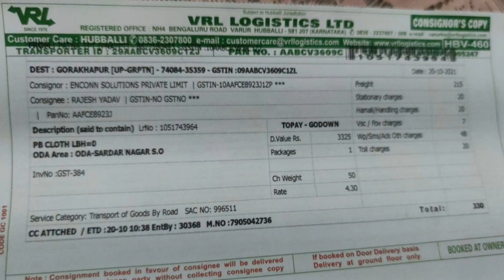BRANDED SHIRT ONLY 35 RS | WHOLESALE SHIRT MARKET | SURPLUS CLOTHS | READYMADE CLOTHS | YOUR VOICE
FACTORY ADDRESS
 IBP BAZAR
NEAR FORD  FORD HOSPITAL
KHEMNICHAK , PATNA
              BIHAR
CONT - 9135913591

             JAI HIND
AAJ KE IS VIDEO ME HUM AAP SURPLUS SHIRT KE FACTORY VISIT KARWAE WALE HAI JISME MILTA HAI CHIP RATE READY MADE CLOTH JAISE
CHEAPEST SHIRT IN BIHAR JHARKHAND INDIA
CHEAPEST T SHIRT IN BIHAR JHARKHAND INDIA
CHEAPEST JEANS IN  BIHAR JHARKHAND INDIA
SATH HI SATH INKE READYMADE CLOTH JAISE
 shirt wholesale market patna bihar
shirt wholesale market in gujrat
shirt wholesale market in india
shirt factory patna
sadar bazar chipest old cloths market
mumbai cloths market
large scale shirt factory
tank road delhi
khetan market patna
chor bazar delhi
cloths market surat
surplus readymade cloths
used cloths wholesale market delhi
shirt market mumbai
gandhi nagar wholesale market
surplus cloths importer
surplus cloths exporter
azad market cloths se bhee sasta ready made cloths avalible hai.